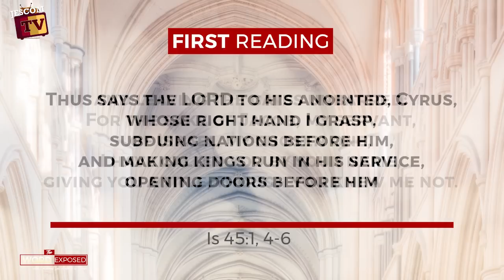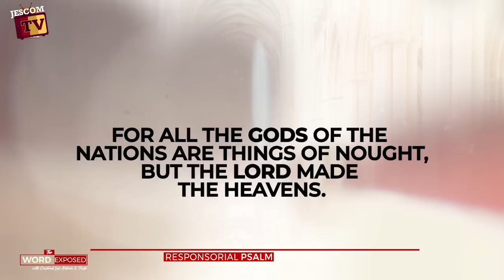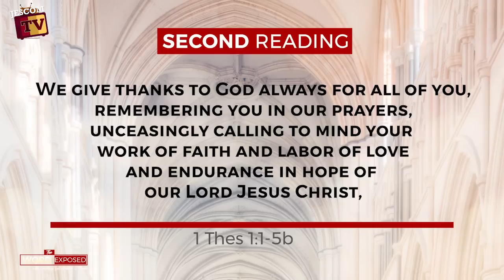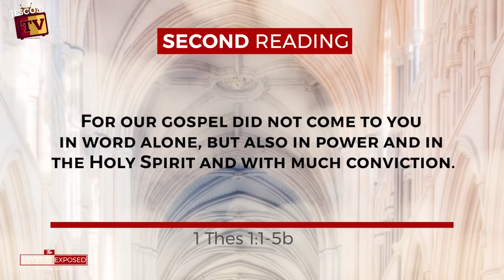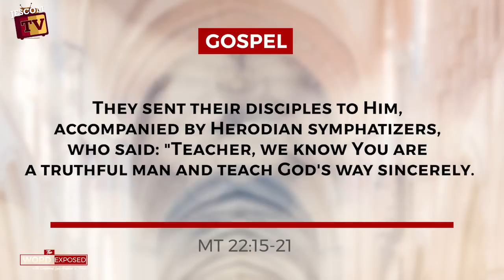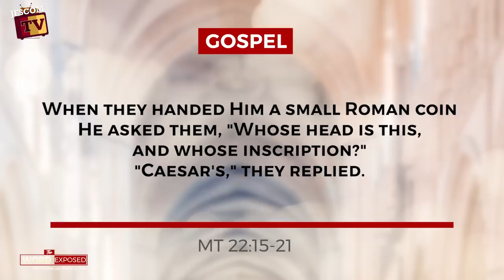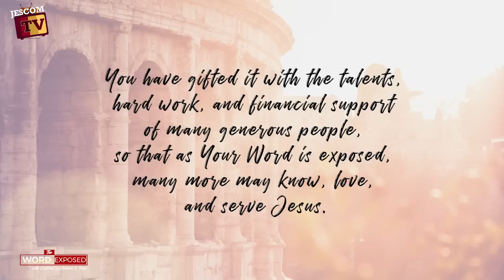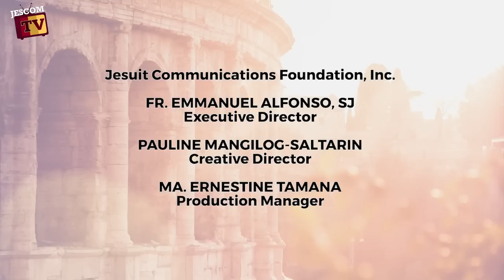THE GLORY DUE TO GOD | The Word Exposed with Cardinal Tagle (October 22, 2023)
We are on the Twenty-ninth Sunday in Ordinary Time; and today’s Gospel presents a familiar exchange between Jesus and the religious leaders of his time.

The Pharisees and Herodians ask Jesus: “Is it lawful to pay the census tax to Caesar or not?” But Jesus knows that whatever his answer, it will be used against him; so, he asks for a Roman coin and tells them: “…repay to Caesar what belongs to Caesar and to God what belongs to God.”

Through this, Jesus is teaching us to see things according to their proper context. Do we conflate the kingdoms of this world with the glory of God?